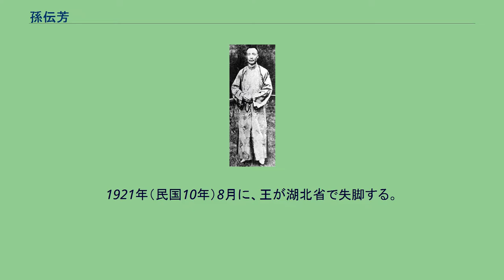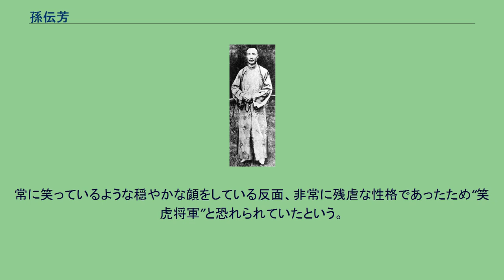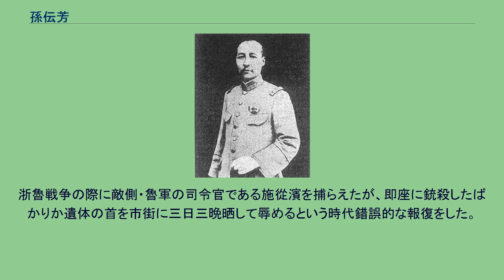孫伝芳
孫 伝芳（そん でんほう）は、清末民初の軍人。
北京政府、直隷派に属した。
字は馨遠。
1904年（光緒30年）、北洋陸軍速成学堂歩兵科を卒業し、官費により日本へ軍事留学した。
1908年（光緒34年）、陸軍士官学校第6期を卒業した。
帰国後の1909年（宣統元年）、陸軍部の試験を受け、上位の成績を残す。
王占元率いる北洋陸軍近畿第2鎮に加わり、歩兵隊第5標教官に任じられた。
中華民国時代になると、第2鎮は第2師となり、湖北省に駐屯した。
孫伝芳は次第に昇進して第3旅旅長となり、1917年（民国6年）、第21混成旅旅長に任命された。
1920年（民国9年）7月の安直戦争で、直隷派に与していた王占元が安徽派の長江上游警備司令呉光新を捕虜とすると、孫がその後任に就いた。
1921年（民国10年）8月に、王が湖北省で失脚する。
孫がその後任として第2師師長に任命され、両湖巡閲使の任にあった呉佩孚に属した。
1922年（民国11年）4月の第1次奉直戦争後、孫伝芳は直隷派の一員として、安徽派に擁立された総統徐世昌の辞任を公開で求める。
その結果、6月に徐は辞任し、黎元洪が再び総統となった。
1923年（民国12年）1月、孫は軍を率いて福建省へ向かい、福建軍務督理（いわゆる福建督理）に任命された。
1924年（民国13年）9月、第2次奉直戦争の前哨戦である江浙戦争が始まる。
孫伝芳は直隷派の江蘇督軍斉燮元を支援し、安徽派の浙江督軍盧永祥を撃破した。
これにより、孫は閩浙巡閲使兼浙江軍務督理に任命された。
しかしその後も、江蘇・浙江では、孫伝芳・斉燮元・盧永祥の3軍人の勢力が鼎立することになる。
第2次奉直戦争で直隷派が敗北し、段祺瑞が執政政府を樹立すると、奉天派の張宗昌が盧を支援して南下してくる。
これに対して孫は、1925年（民国14年）1月、斉と同盟して「江浙聯軍」を組織して迎え撃とうとした。
そこで段は、孫を篭絡するために浙江督弁に任命する。
これにより孫はもはや斉に与しようとはせず、斉は孤立して下野を宣言した。
しかし、南方への勢力拡大を図る奉天派への、孫伝芳の警戒感は依然として解けなかった。
密かに馮玉祥率いる国民軍と同盟すると、同年10月に奉天派の山東督軍張宗昌、江蘇督軍楊宇霆らへの攻撃を開始した（浙魯戦争、奉浙戦争）。
孫はこれに勝利し、11月には、南京で浙閩蘇皖贛五省聯軍総司令への就任を宣言した。
この時、章太炎が（政治）顧問、蔣方震（蔣百里）と岡村寧次が高等軍事顧問に、それぞれ就いている。
暗殺直前の孫 1926年（民国15年）7月、国民政府が北伐を開始し、呉佩孚への攻撃を開始した。
孫伝芳は、孫文の三民主義に対抗して「愛国家、愛人民、愛敵人」の「三愛主義」を唱え、これに対抗しようとしている。
9月、呉を破った北伐軍を江西省で迎撃したが、敗北して南京に退却した。
その後、奉天派との関係を改善して、11月に張宗昌と共に張作霖を安国軍総司令として擁立し、孫は副司令兼五省聯軍総司令となった。
しかし、国民革命軍に対する劣勢を挽回する余地は、もはやなかった。
1927年（民国16年）3月には、孫伝芳は南京を失陥する。
4月12日の蔣介石による反共クーデターの隙を衝いて反撃を目論んだが、これも失敗に終わる。
1928年（民国17年）4月、孫の軍は山東省で殲滅され、孫は北方へ逃走した。
これにより、孫は軍事的・政治的基盤を完全に喪失した。
敗北後、孫伝芳は一時張学良の下にあったが、間も無く身の危険を感じて大連に移る。
1931年（民国20年）に満州事変が勃発すると、天津のイギリス租界に居を移すと共に仏門に入り読経の日々を過ごした。
1935年（民国24年）11月13日、孫伝芳は読経中のところを、孫が処刑した魯軍司令官・施從濱の娘・剣翹に背後から銃撃されて死亡した。
常に笑っているような穏やかな顔をしている反面、非常に残虐な性格であったため“笑虎将軍”と恐れられていたという。
浙魯戦争の際に敵側・魯軍の司令官である施從濱を捕らえたが、即座に銃殺したばかりか遺体の首を市街に三日三晩晒して辱めるという時代錯誤的な報復をした。
これに恨みを抱いた娘の施剣翹が、後に孫伝芳を射殺することになった。